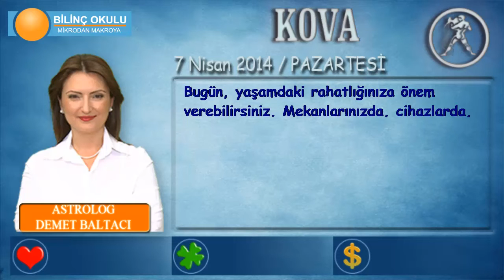KOVA Burcu, GÜNLÜK Astroloji Yorumu,7 NİSAN 2014, Astrolog DEMET BALTACI Bilinç Okulu